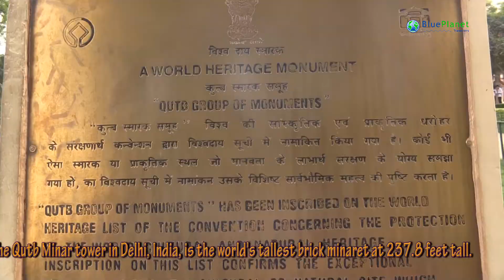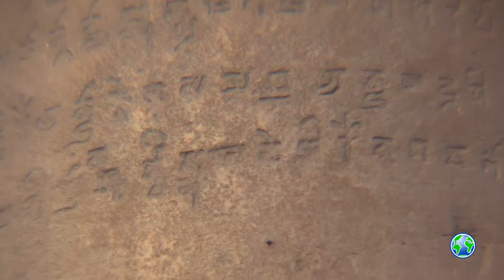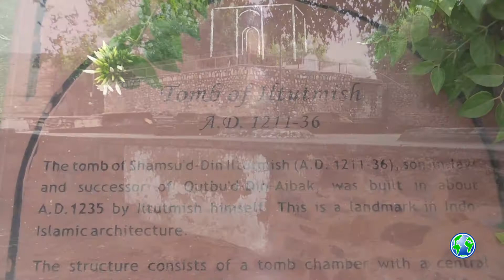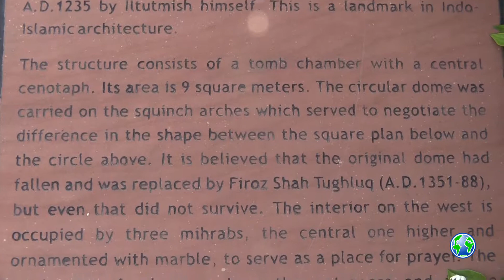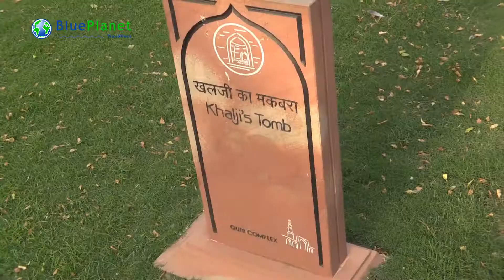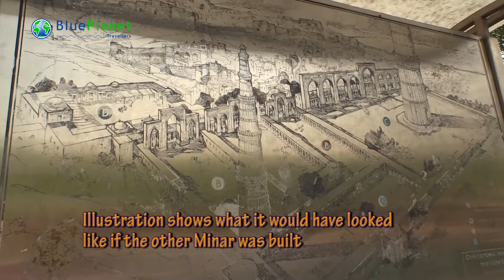Qutub Minar the tallest brick minaret in the world.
The Qutb complex is array of monuments and buildings at Mehrauli in Delhi, India, consisting of 27 Hindu and Jain temples and Qila-Rai-Pithorahe Qutub Minar standing out as the most famous and the tallest brick minaret in the world.